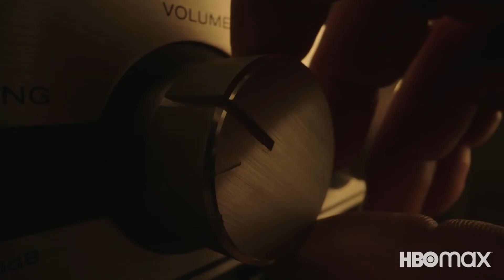Трейлер сериала Миротворец / Peacemaker (2022)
Миротворец – экстремист, который любит мир настолько, что готов ради него убивать.